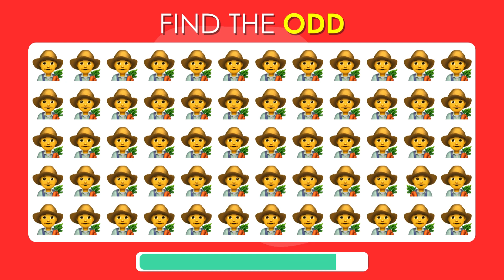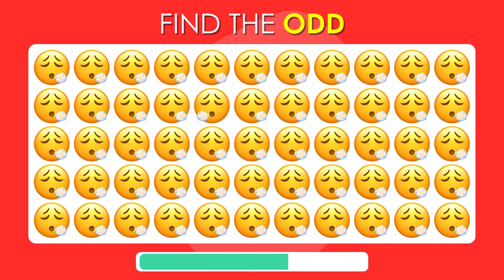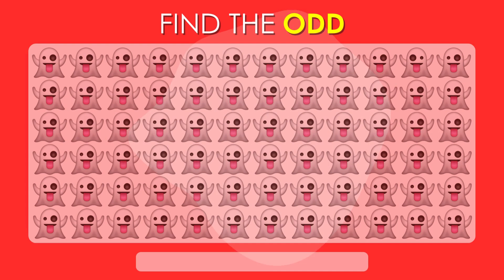Find the ODD One Out | Emoji Quiz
✮ Can you Guess the Movies by Emoji? 🍿🎥 Emoji Quiz

✮ Find the ODD One Out - Animal Edition 🦁🐒

✮ Pick One, Kick Two - Hardest Choices Ever! ⚠️😱

✮ Guess the Thing by Emojis - 40 Things to Guess Emoji Quiz

✮ Guess The Kung Fu Panda Character By Emoji 🐼🥋